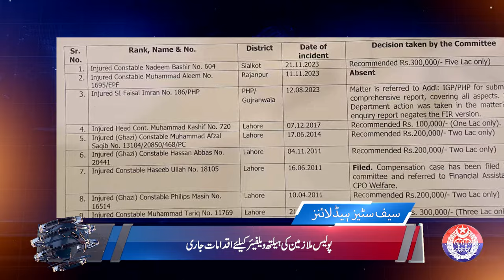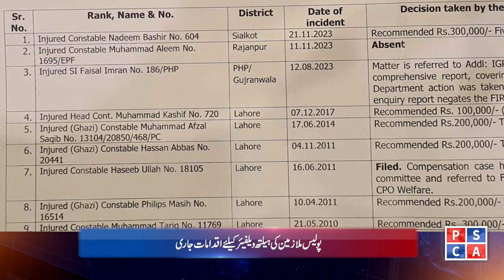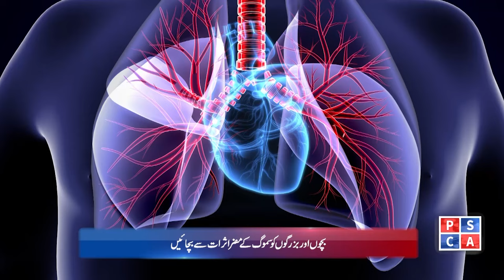Punjab Police News Bulletin | 12 February 2024